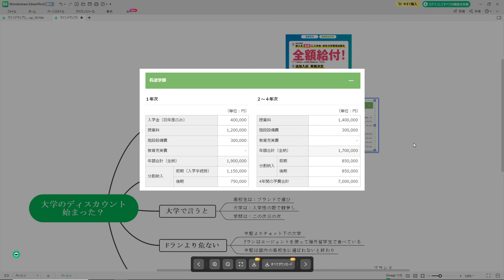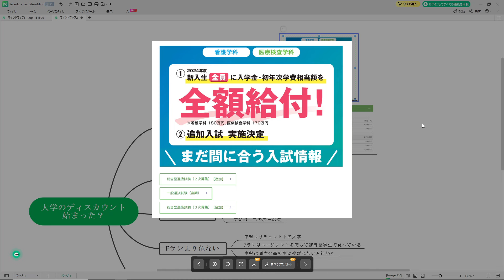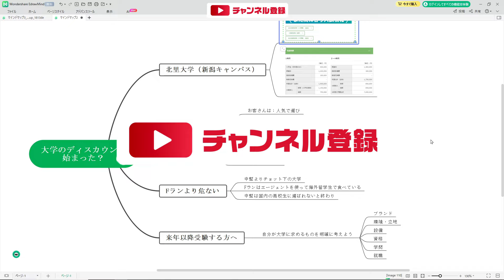【R7大学受験】大学のディスカウントセール始まった？ 中堅こそ危ない大学になる時代（北里大学新潟キャンパス）